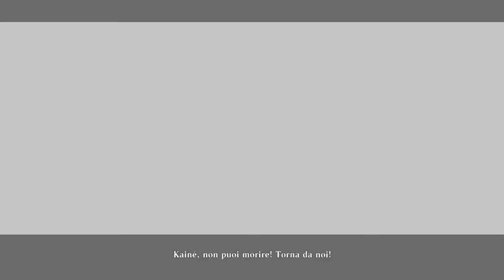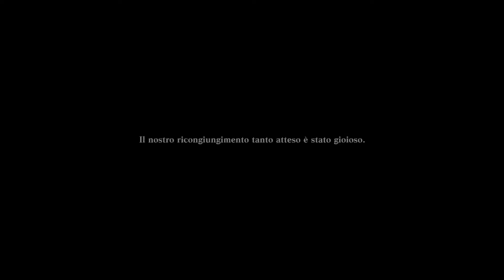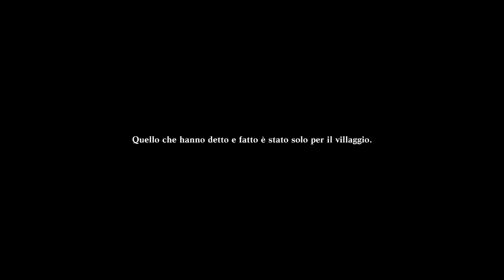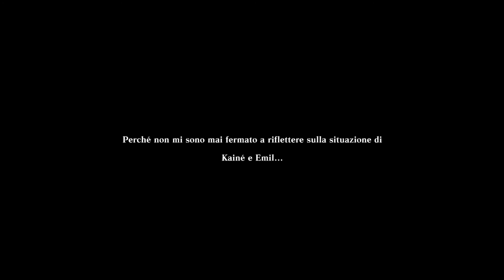Nier Replicant Ver 1.22474487139... - Kaine's Awakening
Kaine is back! 😍

5 years ago, she asked to Emil to petrify her with the door to save the village 😢

But here the story starts messing with our minds!! 😳